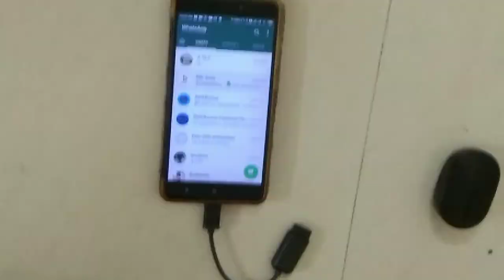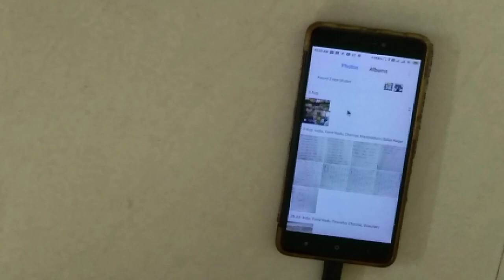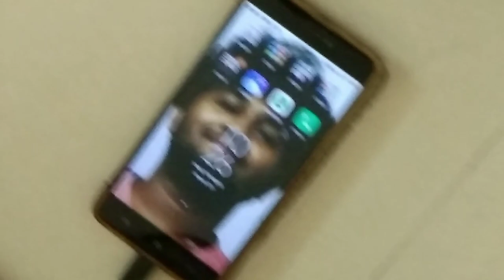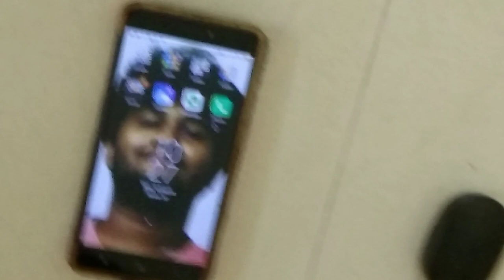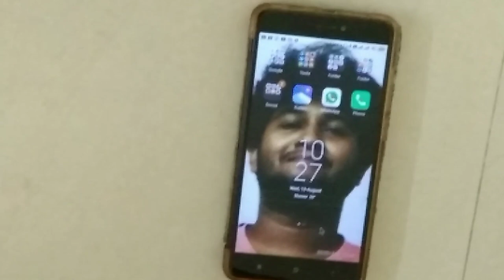New Technology tamilbalu250* /18/08/2021